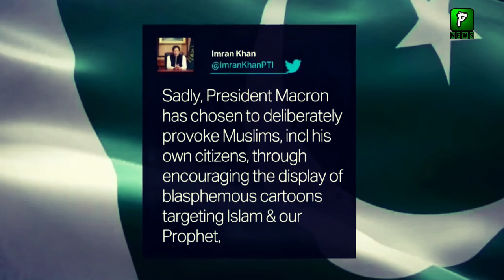Pakistan Summons French Envoy | PM Imran Khan | Boycott_France_Products | Pak France Relations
Pakistan ummons Frencg Enjoy  | PM Imran Khan | Boycott_France_Products | Pak France Relations